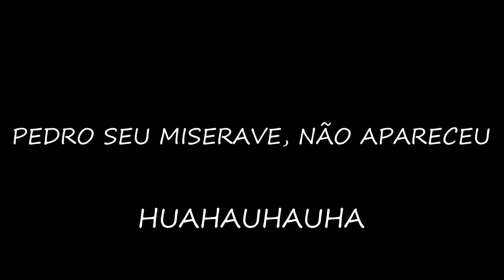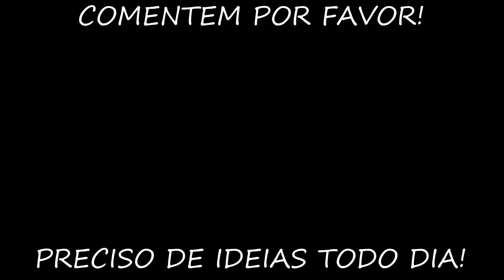JAMAIS SURFE SEM LEASH - PODE SER FATAL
Hoje cometi uma irresponsabilidade que não costumo cometer, surfei sem leash! Mas, pelo menos eu estava em um lugar sem banhistas, nem outros surfistas. Não aconselho ninguém a fazer isso pelos riscos aos outros e à vc mesmo, que pode ficar sem a prancha e passar por um baita perrengue.